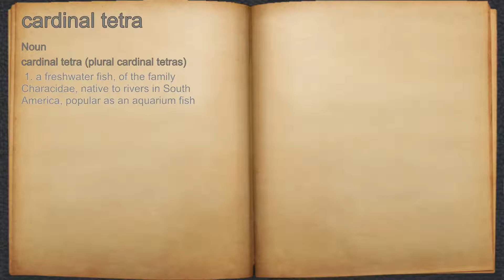What does cardinal tetra mean?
A spoken definition of cardinal tetra.

Intro Sound:
Typewriter - Tamskp